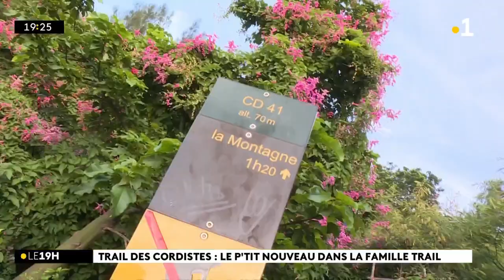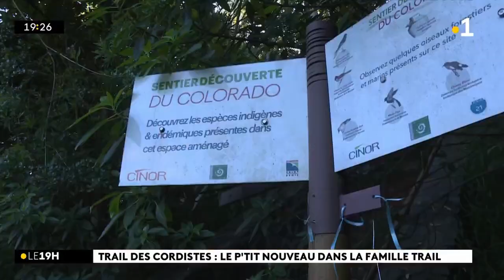Trail des cordistes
La 1ère édition du trail des cordistes dominée par Victoria Devouge et Fabrice Mithridate